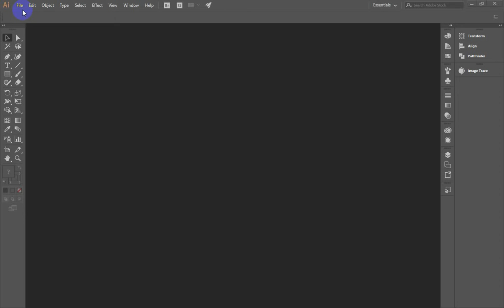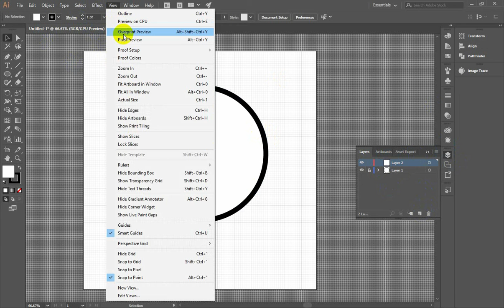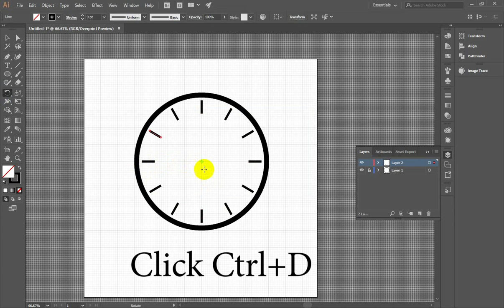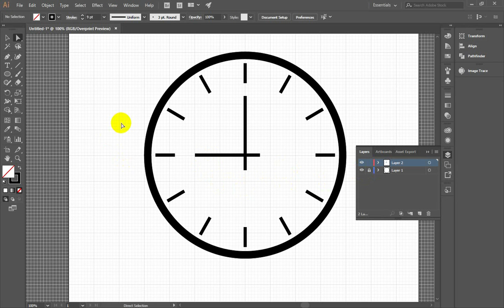Wall Clock Design in Adobe Illustrator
Learn Amazing Graphic Design And Photo Editing.
Share my Design!
This tutorial will help you how to create a wall clock step by step simple and easy in adobe illustrator also you will learn how to use the Transform option to rotate shapes in adobe illustrator hope you enjoy this tutorial and learn something new.

Make sure to leave a LIKE rating if you enjoyed!